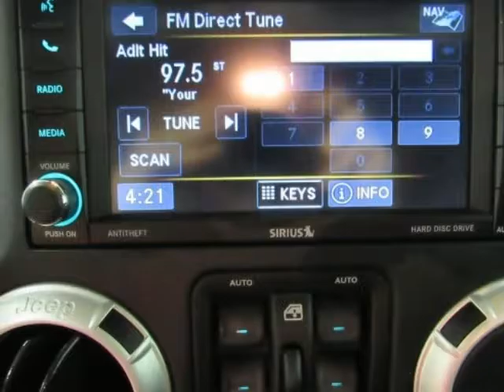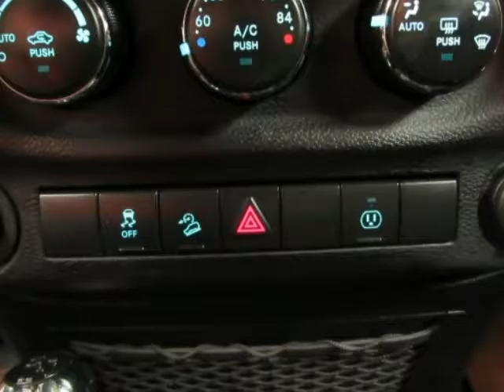2016 JEEP WRANGLER UNLIMITED Sahara Used Black SUV For Sale The Colony TX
2016 JEEP WRANGLER UNLIMITED Sahara Used Black SUV For Sale The Colony TX.
Hoyte Dodge RAM Chrysler Jeep is proud to offer The Colony TX this used 2016 Jeep Wrangler Unlimited 4WD 4 Door Sahara Black 3.6L V6 24V VVT.

2300 N. HWY 75